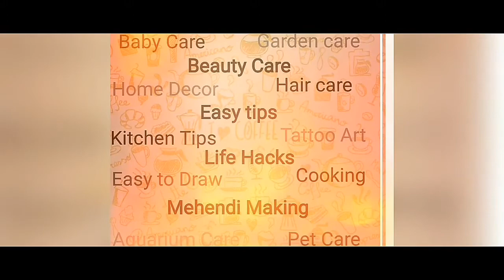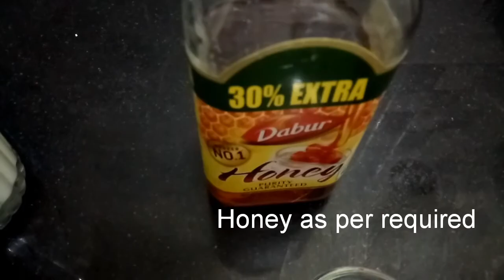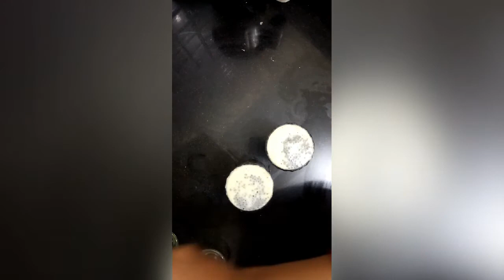BANANA & KIWI SMOOTHIE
Health drink for summer special.its very good to health as like beautiful shiny hair and skin too.. try once !